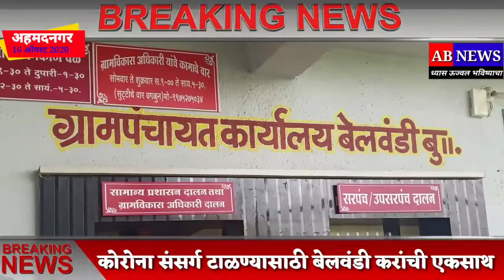AB NEWS सकाळ बुलेटीन#महसुलमंत्री बाळासाहेब थोरात यांच्याकडून संगमनेर मधील कोविड सेंटरची ?